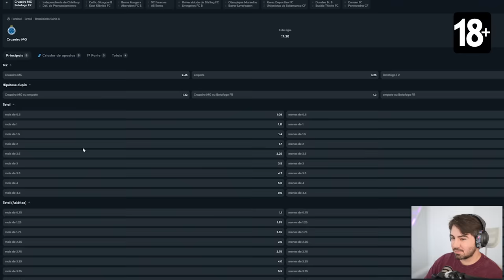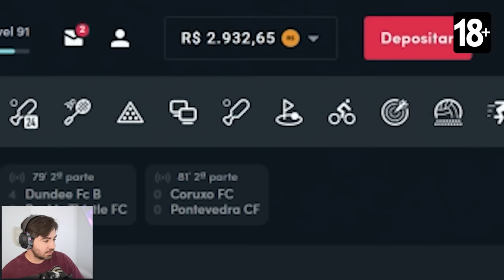FINALMENTEEE CONSEGUI O MESSI 99!!! FUT DRAFT FIFA 23